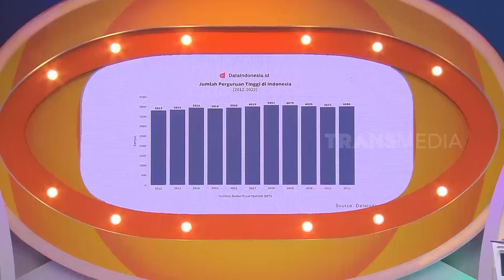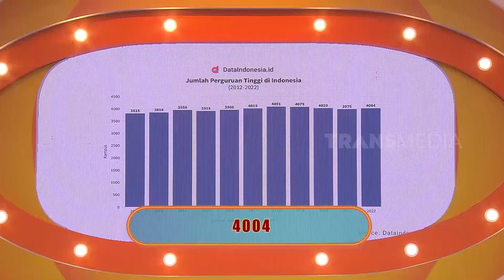Kunci Gitar Jadi Bahan Pertanyaan | ARISAN BEST MOMENT (12/09/23)